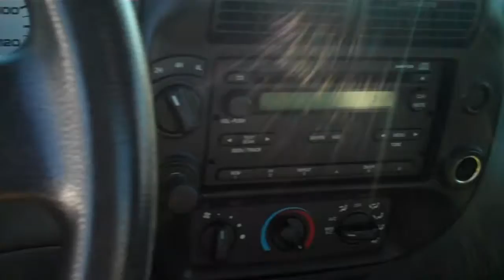2007 Ford Ranger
Hunter Nissan Lincoln Mercury is located in Hendersonville, Henderson County, NC.  We are between Greenville SC, Spartanburg South Carolina, Asheville NC and Brevard North Carolina.  We serve Arden, Fletcher, Mountain Home, Saluda, and Flat Rock. -- 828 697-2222